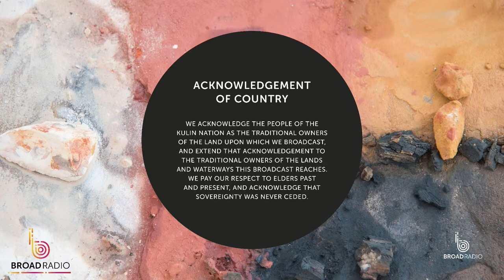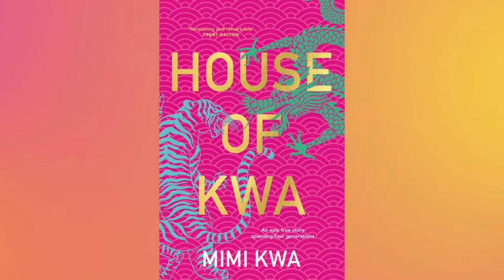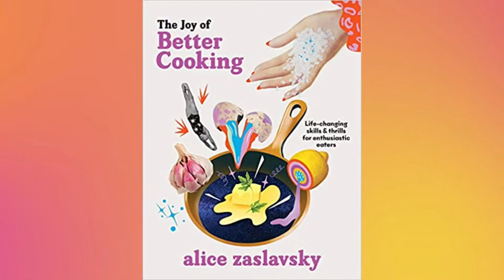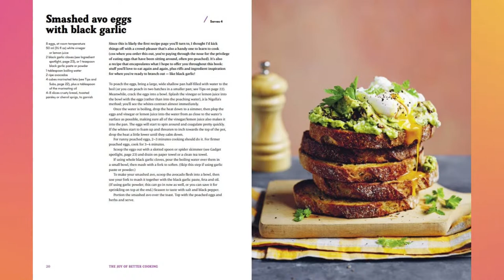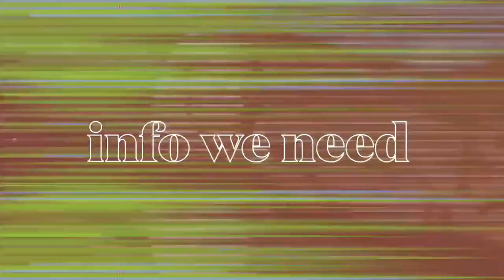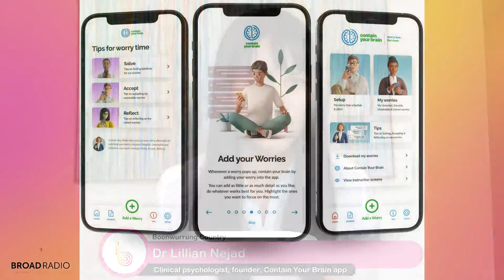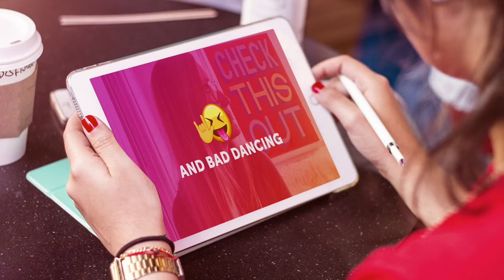Broad Radio Ep 94: Food, worries & family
Jo Stanley is joined by guest co-host, author and TV presenter, Mimi Kwa. Together they cover how to be a better cook, with best-selling broadcasting expert food-wrangler, Alice Zaslavsky

We also dive into how to worry less (easier said than done!), with founder of Contain Your Brain app, clinical psychologist Dr Lillian Nejad.

Finally, we’ll talk with Mimi about her memoir, House of Kwa, being sued by her father and forgiveness – with a side-dive into media and its almost non-existent cultural diversity.